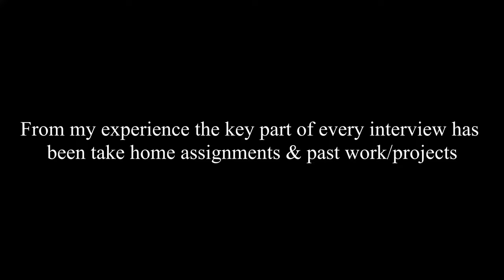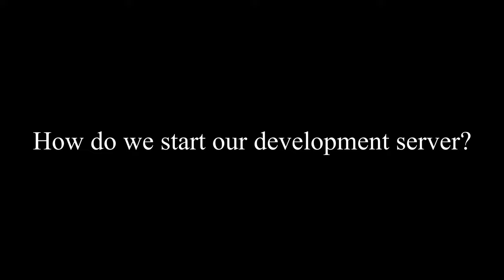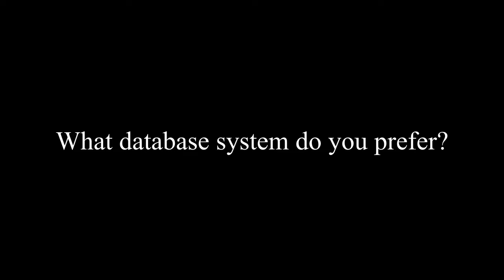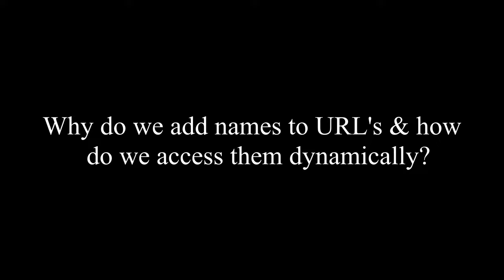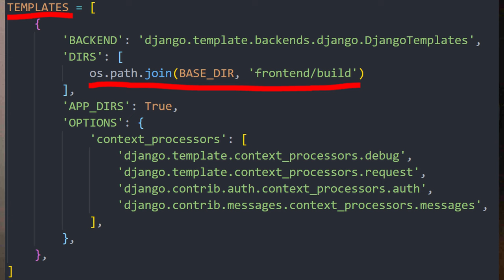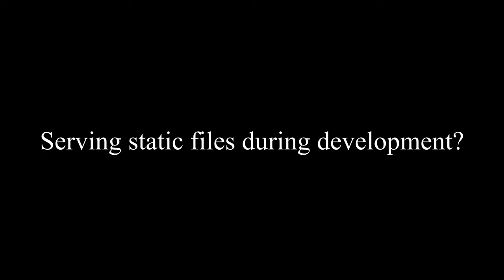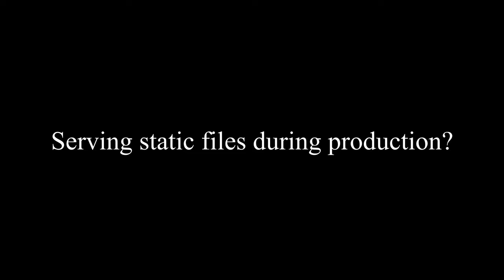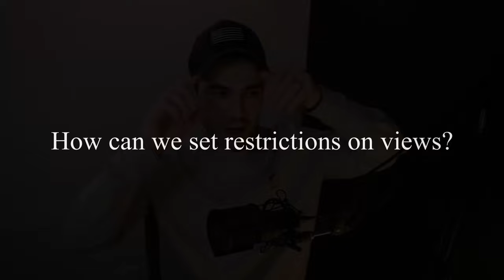Django Interview Questions (Junior Developer)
Interview questions I have been asked in the past when applying for jobs and questions I asked when interviewing junior developers.

Timestamps
00:00 Intro
4:31 - How comfortable are you with Python?
4:53 - HTML/CSS Skill level?
5:19  - Any JavaScript Experience?
6:03 - What is Django?
6:50 - What can you build with Django?
8:30 - Difference Between a Project & App?
9:24 - How do we initialize a project?
9:33 - How do we initialize an app?
9:41 - How do we start our development server?
10:01 - What does the settings.py file do?
10:50 - What are models? What are views? What are templates?
11:38 - What are url patterns?
12:11 - What is the Django Admin panel?
12:35 - Make migrations & migrate command
13:13 - FBV vs CBV
13:56 - What database system do you prefer?
14:33 - How do you set up a database connection?
15:21 - Why do we add names to URL's & how do we access them dynamically?
16:46 - Where do we store templates?
17:30 - Django Templating Language
19:27 - What are static files?
19:54 - Serving static files during development?
 20:23 - What is MEDIA_ROOT
20:43  - What does "python manage.py collectstatic" do?
21:53 - Serving static files during production?
22:18 - Common Model attributes
23:20 - Querying the database
25:06 - What are CSRF Tokens?
25:28 - What are Model Forms?
26:06 - What is DRF?
26:49 - What are Django Signals?
27:35 - How can we set restrictions on views?
28:13 - What are Model Serializers?